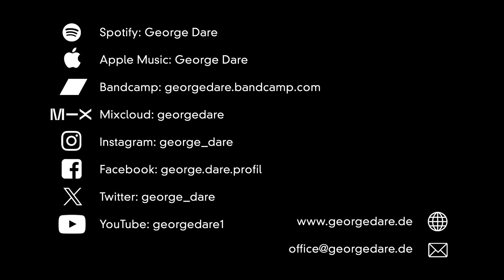Autark (Essence Edit)